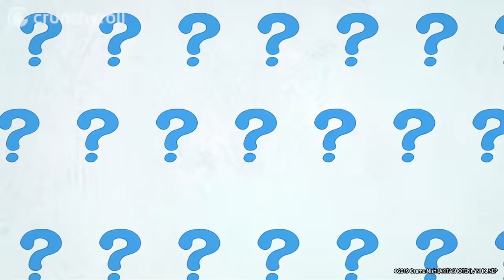Parent Teacher Meeting | Welcome to Demon School! Iruma-kun Season 2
Ep 12: Kalego gets caught up in the Valac family song and dance! Watch Welcome to Demon School! Iruma-kun Season 2 on Crunchyroll!